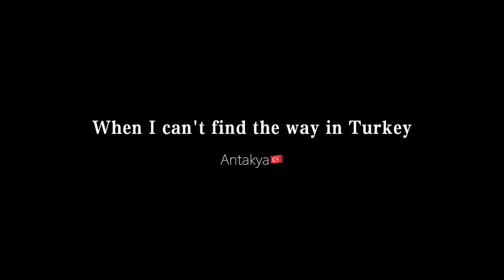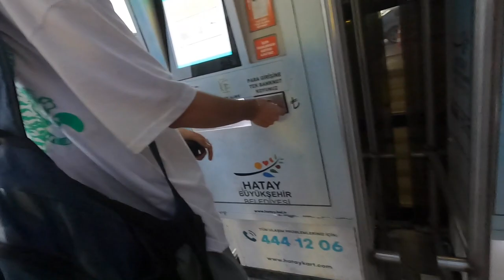Turkish hospitality at its BEST!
It is just one example of the many kindnesses I received from Turkish people. Although I don't speak Turkish, they were always helping me. Turkish people are so warm and kind that I genuinely feel turkey is among the most traveler-friendly countries in the world!

You want to see more of my adventures? 🎬

My equipment:

GoPro 9
Panasonic GH5